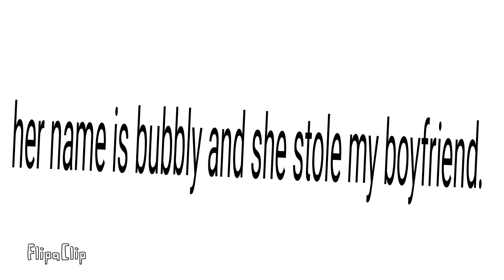Bubbly......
I will KILL HER!